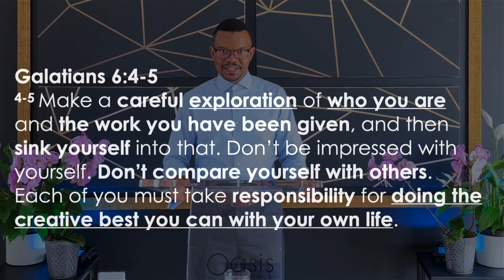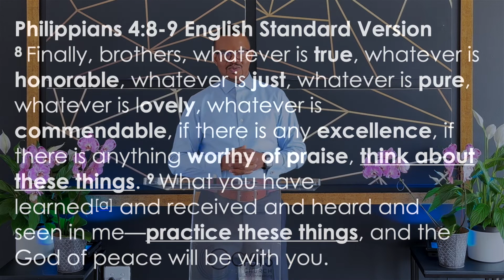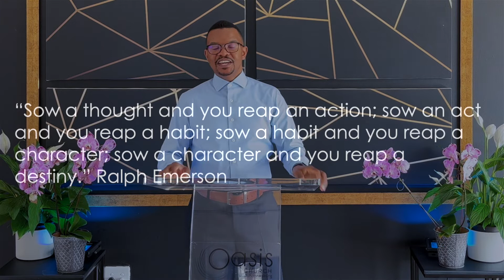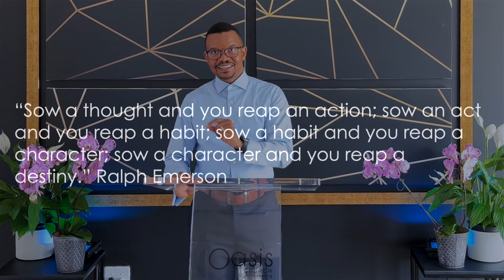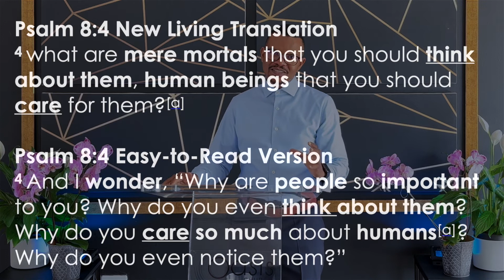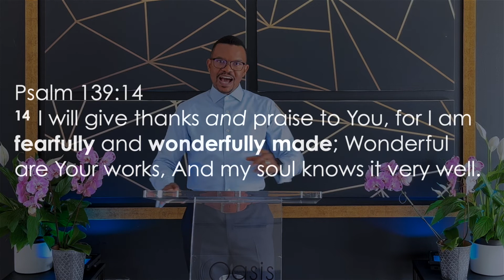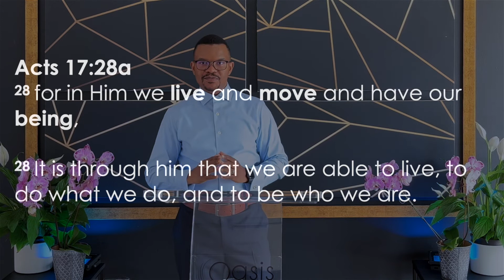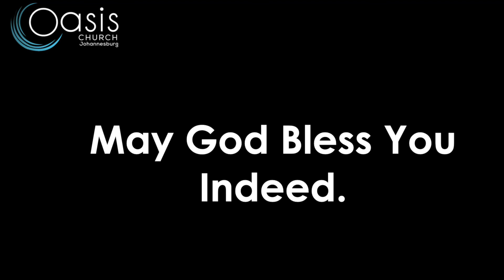How to prepare for 2022 and beyond? (Part 2) Ps Scelo Majali | Oasis Church Johannesburg